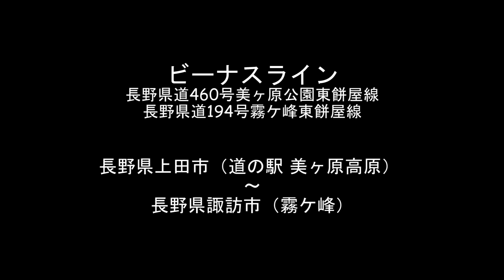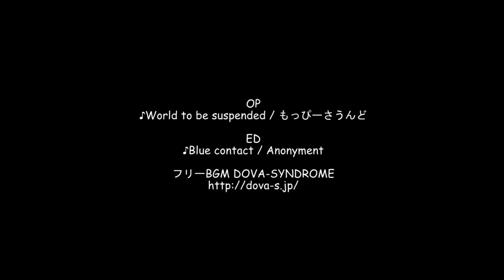【2019】ビーナスライン / 長野県上田市（道の駅 美ヶ原高原）～諏訪市（霧ヶ峰）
長野県茅野市から上田市の美ヶ原までを結ぶビーナスライン。
今回はそのビーナスラインを長野県上田市にある道の駅 美ヶ原高原から諏訪市にある長野県道40号との交差点（霧ヶ峰）までの約27kmのドライブ。

再生速度は等倍

OP
♪World to be suspended / もっぴーさうんど
ED

使用機材
・カメラ
　SONY
　アクションカム
　HDR-AS100VR

・マイク
　TASCAM
　デジタル一眼レフ用X-Y高音質ステレオマイク
　TM-2X

　Adobe
　Premiere Elements15